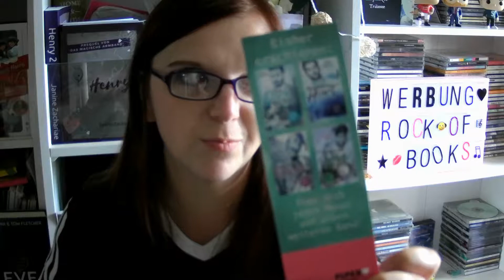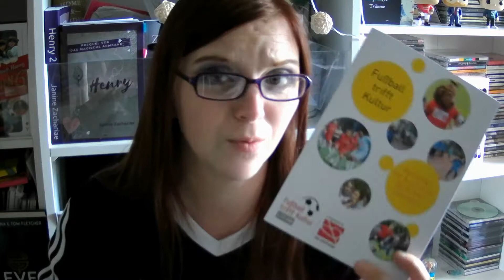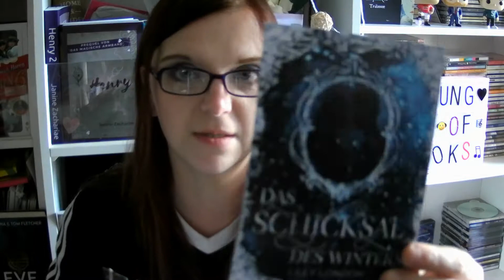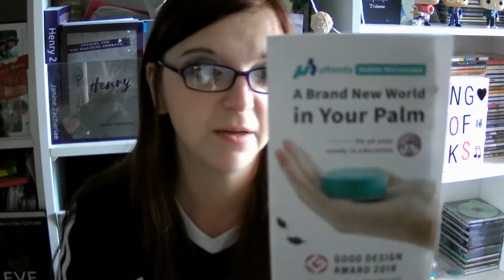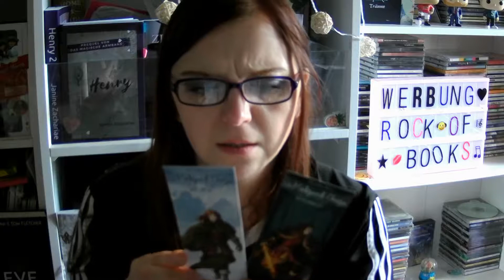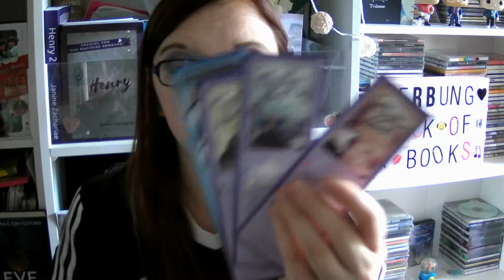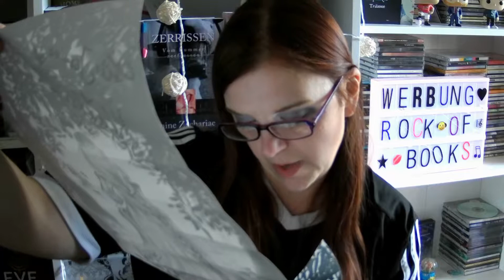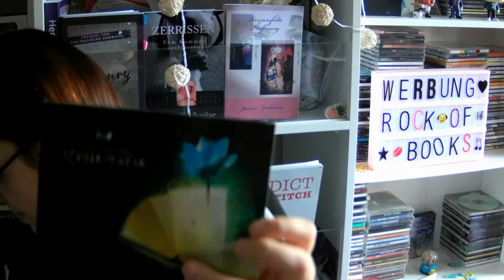Mein Messebericht #1 Fbm 19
hallo ihr lieben Menschen da draußen 🌺
heute möchte ich euch endlich meinen Bericht der Frankfurter Buchmesse zeigen. viel Spaß beim ersten Teil.

Janine